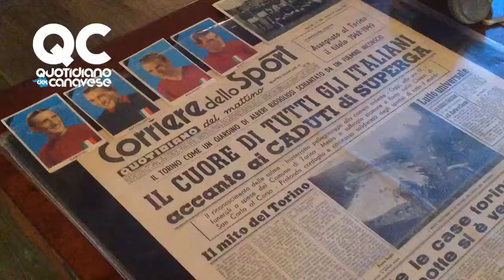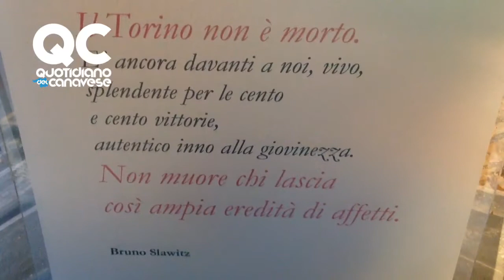RIVAROLO CANAVESE - inaugurata la mostra dedicata al Grande Torino